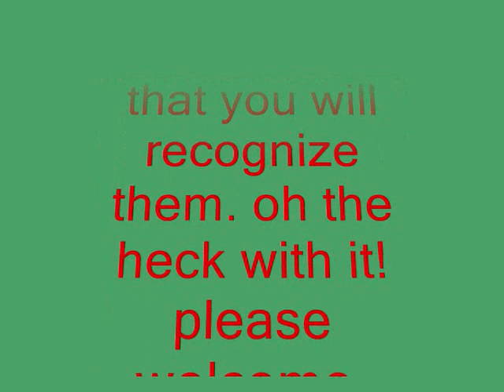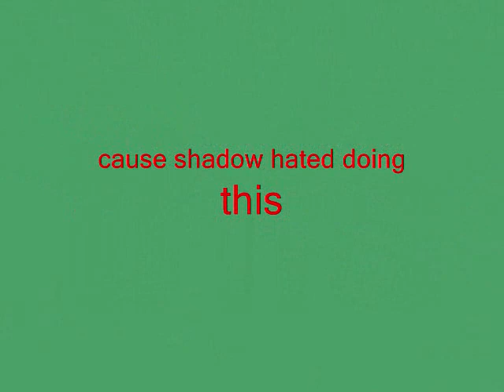ElfYourslef.wmv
dee: this is something that me and MJ do together. we mostly do this at my house but it is fun no matter where u are! it just gets funnier and funnier the more u mess around with it! *we do not own JibJab, ElfYourself or Office Max production*